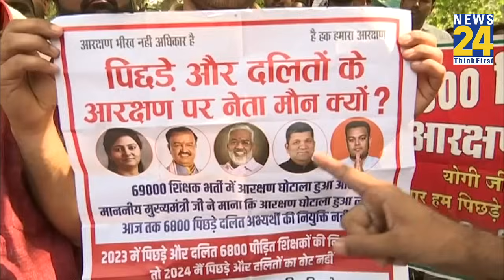"क्या OBC होना, SC होना पाप है", Lucknow में धरने पर युवा पूछ रहे ये सवाल...